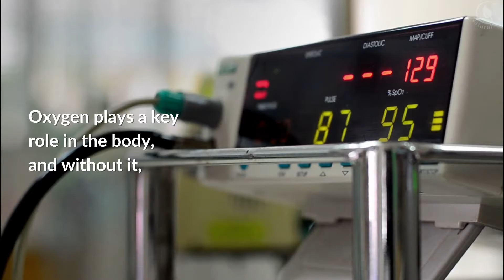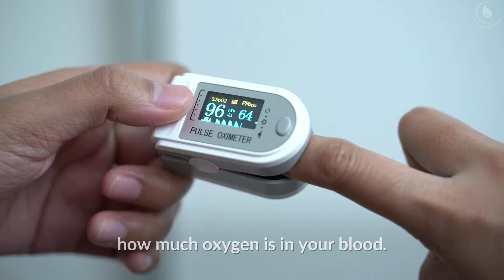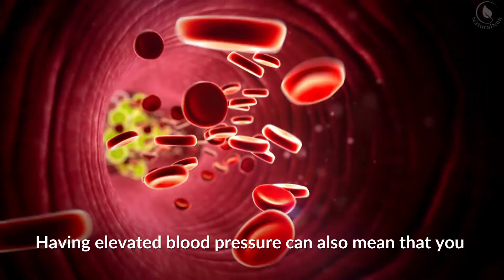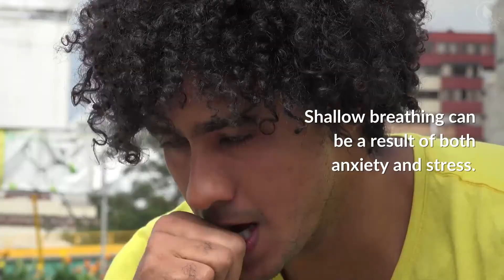Dangers Of Low Oxygen Hypoxia (symptoms and causes)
Dangers Of Low Oxygen Hypoxia. Learn the various symptoms and causes of low oxygen hypoxia.

Our BEST Natural Hacks!

⏱️ Timestamps:
00:00 Dangers of low oxygen hypoxia - Intro
00:17 What causes hypoxia?
00:40 Other conditions can also cause hypoxia
01:04 Some signs and symptoms of hypoxia or low oxygen in the body
03:43 What are the dangers of low oxygen levels in the body?

📃 Video Summary:
Oxygen plays a key role in the body, and without it, the body immediately stops functioning. Since oxygen is so crucial for our survival, it is very important to know when you have low oxygen, including the dangers of low oxygen in the body.

What causes hypoxia? Severe asthma attacks or flares can cause low oxygen levels in kids and adults. During an attack, the airways narrow, making it hard to get air into the lungs. Coughing can make the symptoms worse as clearing the lungs uses even more oxygen. Low oxygen levels can also result from lung damage due to trauma.

Other conditions can also cause hypoxia, and they include:
 •Lung diseases such as emphysema, chronic obstructive pulmonary disease (COPD), bronchitis, pulmonary edema or fluid in the lungs, and pneumonia
 •Heart problems;
 •Strong medications for pain and other drugs that hold back breathing;
 •Anemia;
 •and Cyanide poisoning.

Here are some signs and symptoms of hypoxia or low oxygen in the body:
1. Shortness of breath
The most common sign and symptom that your body is not getting enough oxygen is when you experience shortness of breath. You need to take in more air to absorb more oxygen.

2. Yawning
Yawning is another sign that you may not be getting enough oxygen. Yawning can be caused simply by being tired. However, it can also be due to shallow breathing or shortness of breath, which both indicate a lack of oxygen.

3. Lack of energy
Are you always out of energy? This could be another sign that you are low on oxygen. Oxygen levels can be checked to see how much oxygen is in your blood. If your blood lacks oxygen, then a combination of exercise, diet, and breathing activities can address the issue.

4. Tight shoulders and neck
Most people breathe from their chest. This is called shallow breathing. However, this is not the proper way to breathe. As a result, the muscles of the upper back, shoulders, and neck try to compensate to make up for it. Remember, the right way to breathe is from your stomach.

5. Dizziness
Dizziness and a sense of euphoria are two symptoms that the body is not getting enough oxygen. Before people pass out or faint, they usually feel dizzy. And this is often due to a lack of oxygen.

6. High blood pressure
Having elevated blood pressure can also mean that you are not getting enough oxygen in your blood. You can easily check your blood pressure using the proper equipment.

7. Mental confusion
Did you know that when the brain lacks oxygen, it will result in confusion and an inability to follow instructions? The brain might be permanently damaged if it is deprived of oxygen for long periods of time.

8. Anxiety and stress
Shallow breathing can be a result of both anxiety and stress. Shallow breathers do not fully oxygenate their bodies. So, in times of stress, the advice is always to take deep, slow breaths. Some of these signs and symptoms may not be enough to conclude low oxygen levels in the body. However, 2 or 3 symptoms at a time will indicate a serious health condition.